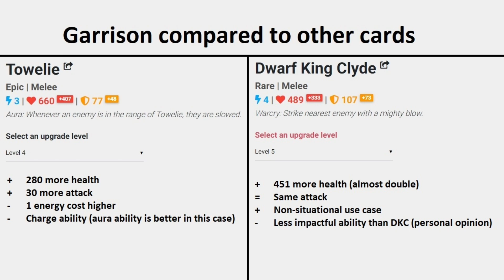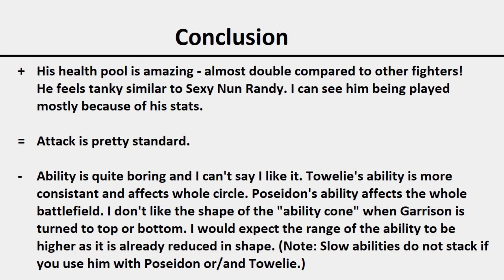SPPD: Witch Garrison card preview!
Playing few friendly battles with the new upcoming Witch Garrison card!
I'm also comparing Witch Garrison to other fighter units and summarizing my thoughts for this new card. In the comparison I've taken stats for base level 5 rare cards and base level 4 for epic cards.

Not interested in friendly battles? Skip directly to stats comparison and conclusion at 13:34.